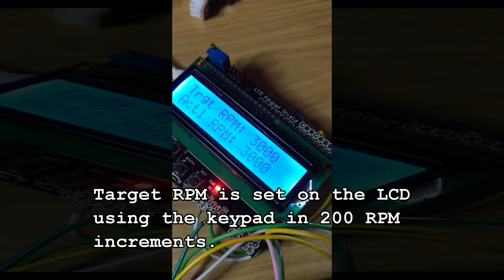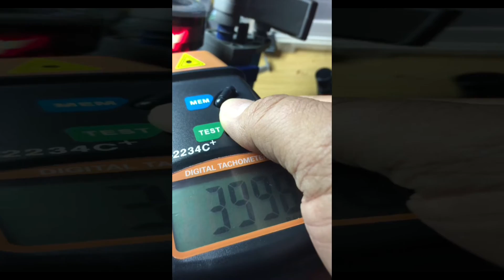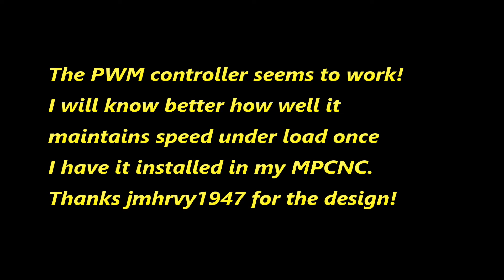PWM Control of 500W Chinese Spindle with Arduino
I was looking for a way to control the speed of my 500W spindle. I found this video I bought all the same parts he used (except I used a different IR sensor), and used his code. Works perfect! If you're interested in doing this, please take a look at jmhrvy1947's video. He has a link there to where to get the code.